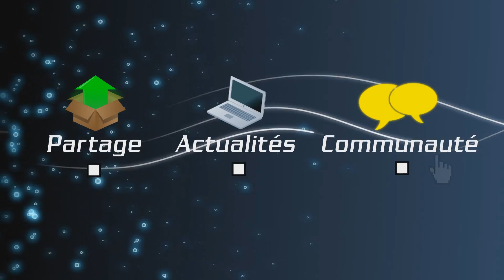[Pokémon Jaune] Ep.3 - Les joies de la caverne du Mont Sélénite (part.1)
Nous voici donc pour ce troisième chapitre plein de rebondissement et de joyeuseté !

Après avoir réussit à survivre sur la route pour le Mont Sélénite, un Pikachu à moitié meurtrit et quelque blase plus tard, nous avons pu enfin arriver au centre Pokémon de la grotte.

Que va-t-il nous arriver ? Je ne peux point vous spoilez ce qui suit, tout sera dans la vidéo.

PS : N'oubliez pas, si vous avez quelconques conseils à me donner ou question à poser, vous avez toujours la section commentaire et le moyen de me contacter par MP !